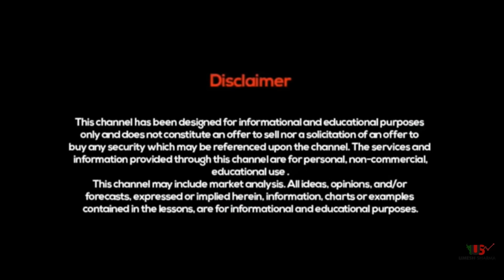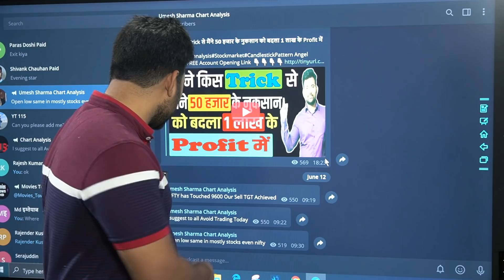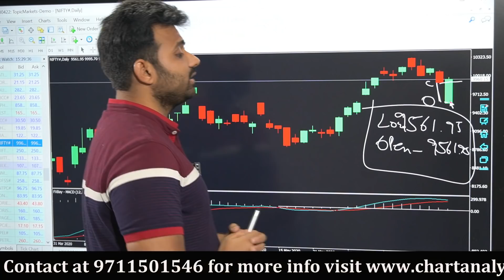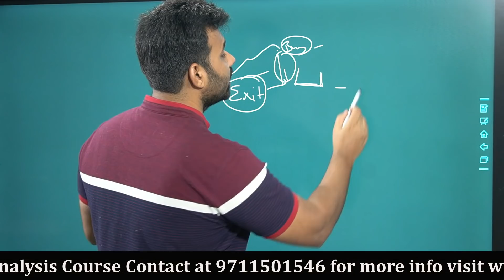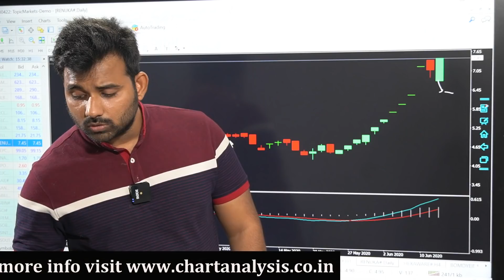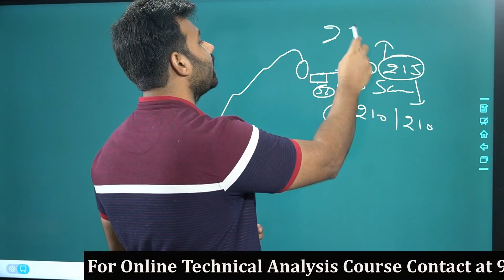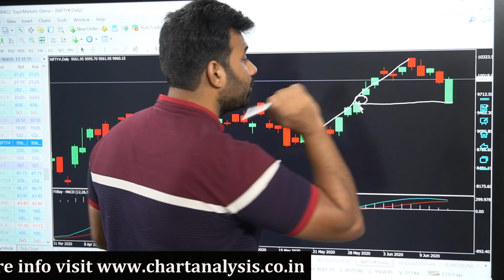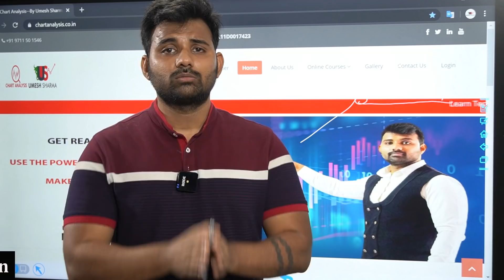जाने Gap की वो तकनीक जिससे गिरावट के बावजूद निफ़्टी में हुई बढ़त !!!